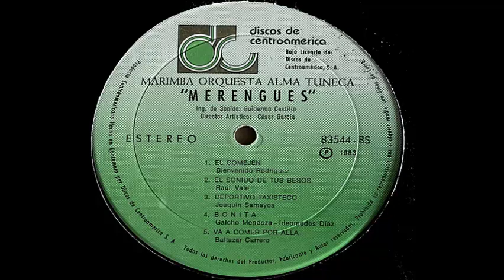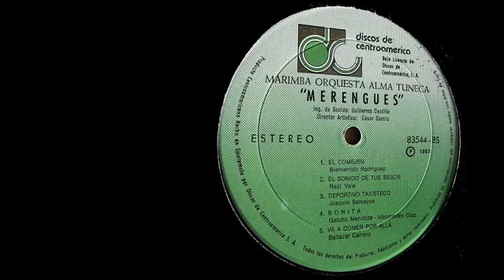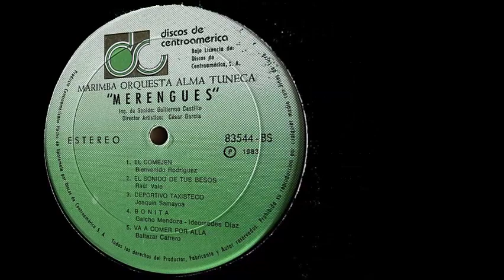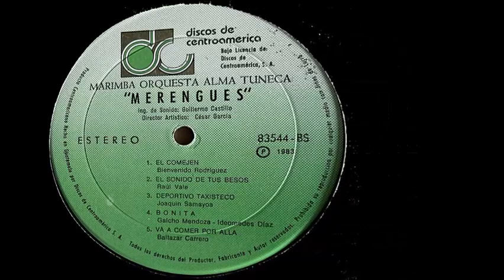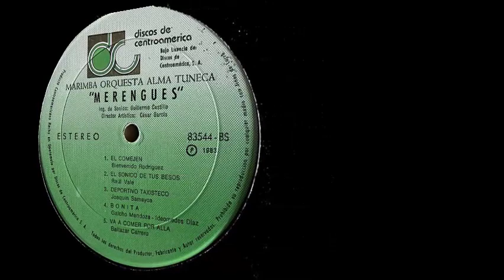MARIMBA ORQUESTA ALMA TUNECA BONITA 1983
GUAPACHOSA MARIMBA  ORQUESTA ALMA TUNECA
EXITO BONITA   AÑO DE GRABACION  1983